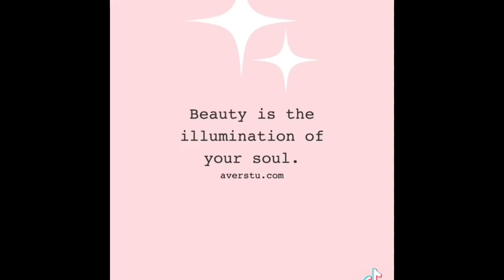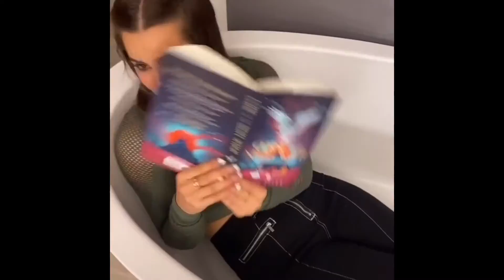🥑Addison Rae TikTok compilation!🥑